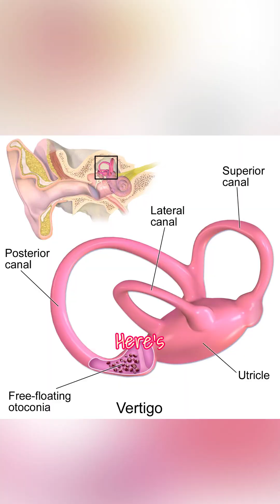Can Fish Get Seasick?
Ever wondered if fish can get seasick? The answer is surprisingly yes! Fish can experience the same disorienting motion sickness that makes us queasy on boats. Scientists have even tested this with zero-gravity flights!

Attributions:
The footage of the zero-gravity flight is by Novespace, filmed by Airborne Films